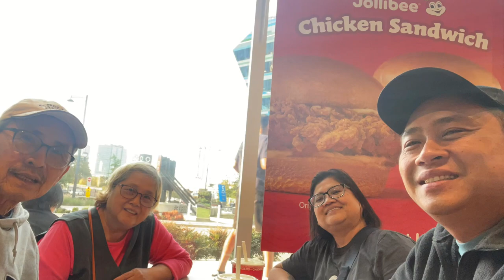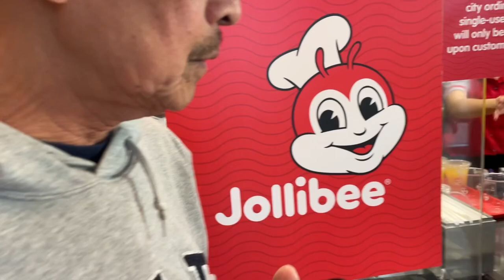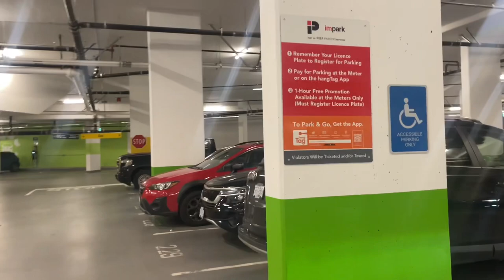A taste of Chickenjoy in Vancouver